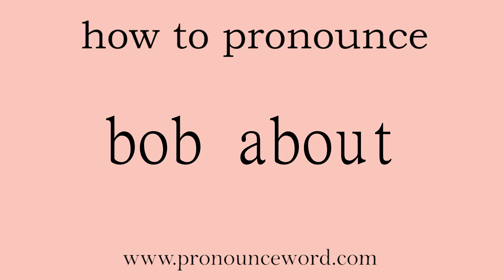bob about. How to pronounce the english word bob about .Start with B. Learn from me.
Follow me!Learn from me how to pronounce the english word bob about.This video shows you how to pronounce the English word bob about .